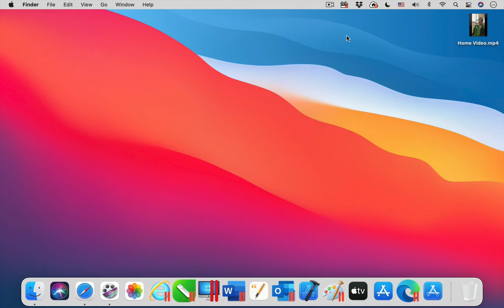Parallels Toolbox for Mac - Make GIF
The tool Make Gif is one of the 40+ tools that are included in Parallels Toolbox for Mac. ► Try it for free

With Make GIF, easily create and customize animated GIFs from videos. Adjust start and end points, add captions, choose frame rate and size, and save instantly on your desktop.